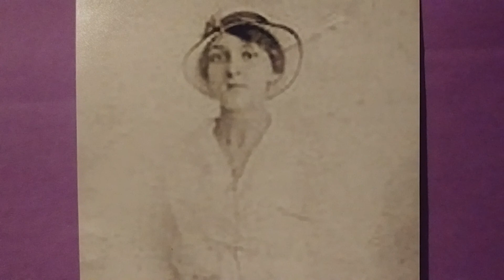Dorothy Main Bailes Storytelling Part 4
Dorothy Main Bailes stories as told to her son Frank, daughter-in-law Frances, and Dots grand daughters Shelley and Janice on Sept 10, 1988 at F and F's farm, Bield Manitoba.

* Who can go longest without washing?
* Auntie Maude an actress
* Shoe kicked through the window
* Tub of frogs
* Who would give the lickin'?
* Papas lost bullet shaped lighter